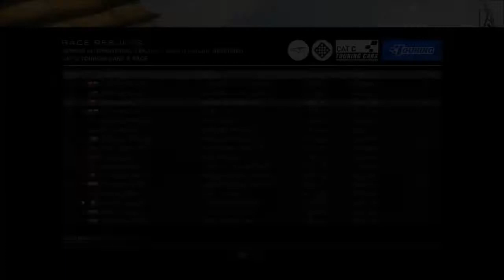GRID Autosport Pipercross Touring Car Series Event 2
Pipercross Touring Car Series, Season 1, Event 2 on GRID Autocross!